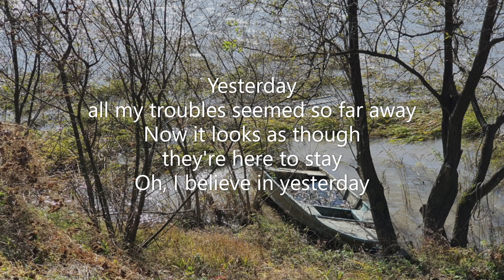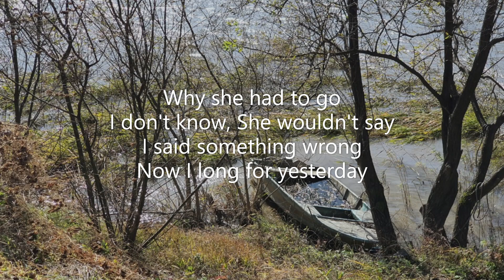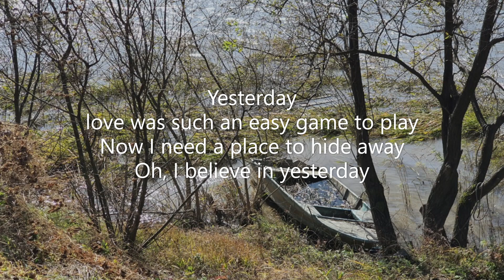Yesterday The Beatles with lyrics Alto Saxophone Cover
곡명 : Yesterday
가수 : The Beatles
색소폰 : 야마하 280 알토
마우스피스 : 점보자바 A55
리카춰 : 에코마스터
리드 : 반도린 자바 2호반
반주기 : ELF 900
사진 제공 : 마루박사